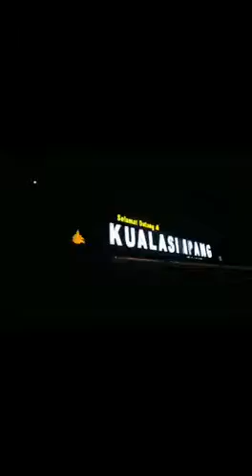Indahnya aceh tamiang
Pesona aceh tamiang